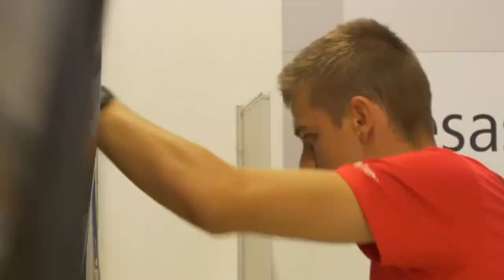Che cosa fa un/a meccatronico/a d’automobili? - SwissSkills 2020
Gettate uno sguardo alla vita quotidiana di un/a meccatronico/a d’automobili AFC grazie agli SwissSkills 2020

La particolarità di yousty.ch è che, oltre a tutte le informazioni e i consigli importanti sulle professioni, sui posti di apprendistato vacanti e sul processo di candidatura, si ottengono anche informazioni su un'azienda. Da Yousty puoi faire un apprendistato di prova online!